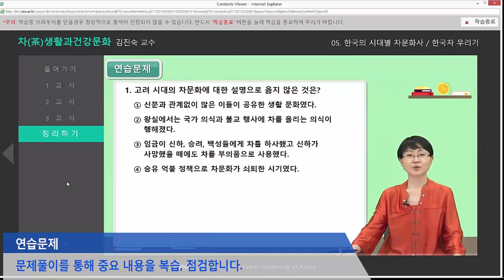2019 차생활과건강문화 라이팅보드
2019 차생활과건강문화 라이팅보드